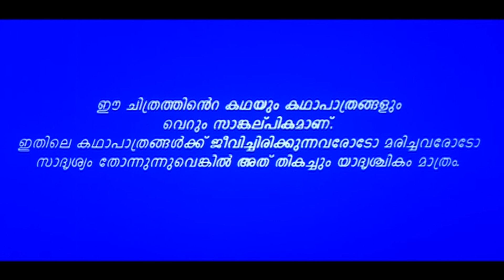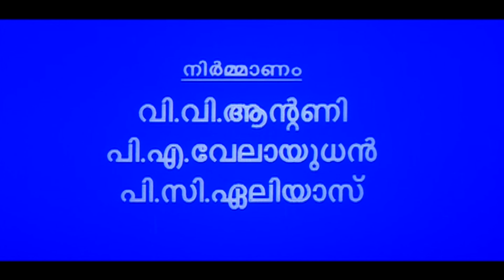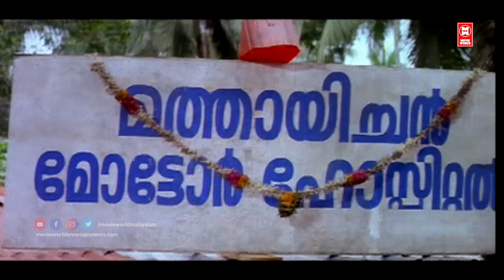Mayaponman Full Movie | Malayalam Comedy Movie | Dileep | Mohini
Follow Our Whatsapp Channel ദിലീപ് , കലാഭവൻ മണി , മോഹിനി അഭിനയിച്ച കിടിലൻ കോമഡി ലവ് സ്റ്റോറി "മായപ്പൊന്മാൻ "

Produced by :  V. V. Antony , P. A. Velayudhan , P. C. Ealias
Starring :           Dileep ,  Kalabhavan Mani , Mohini

FullMovie ComedyScenes BestMovieScenes MovieScenes BestComedyScnes Dillep KalabavanMani Mohini JagathySreekumar KuthiravattamPappu OduvilUnnikrishnan Cochin Haneefa

|| ANTI-PIRACY WARNING ||

*COPYRIGHT PROTECTED*